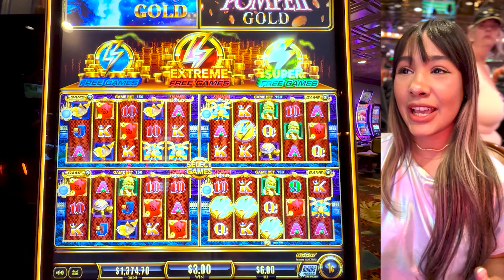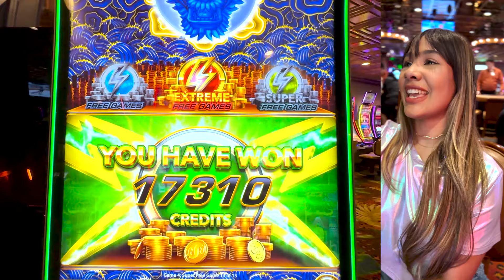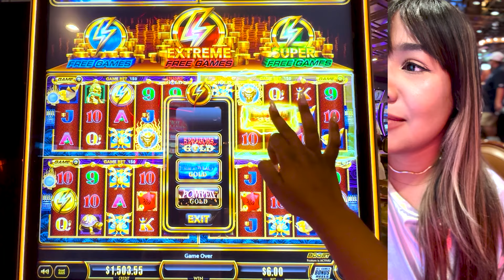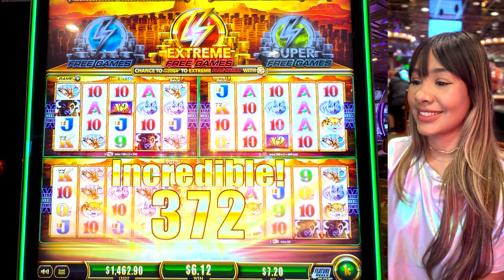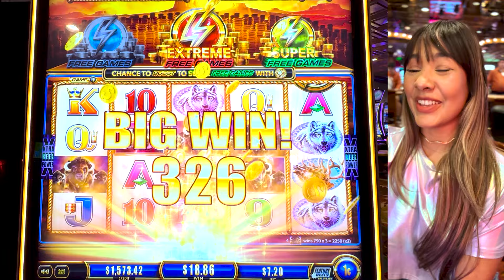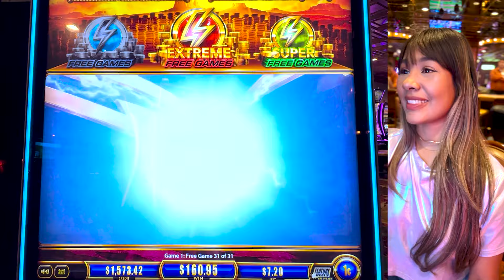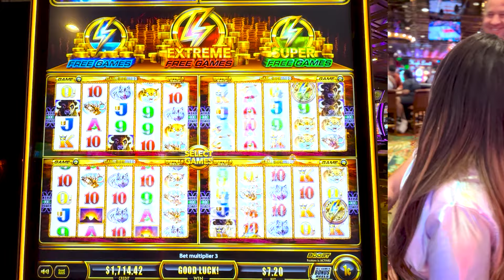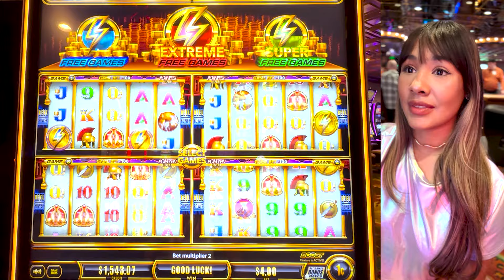💥INCREÍBLE SESIÓN EN WONDER 4 NO SE DETIENE!!🍀💰✨(PARTE 2)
🚨Participa para ganar una TARJETA DE REGALO DE $100 dólares!!🚨

🚨PASOS DEL CONCURSO🚨

🔺3. Comentar esto en el último video: Yo gano con erikajuegaslots

🔺4. Completar el formulario de registro para el concurso

🔺Se eligirán 3 ganadores de Visa Gift Card o Tarjeta de regalo valorada en $100 dólares.
🔺Concurso únicamente para mayores de 21 años.
🔺Concurso inicia Lunes 13 de Mayo del 2024 y finaliza 48 horas antes de la celebración en vivo de los 10K en Youtube y se elegirá al azar.
🔺Ganadores residentes en USA recibirán unicamente La gift card o tarjeta de regalo, y los ganadores residentes fuera de USA recibirán el monto de la tarjeta de regalo de $100 vía transferencia.
🔺Si participas faltando menos de 48 horas de la celebración en vivo de los 10K tu participación no estará garantizada.
🔺El ganador tendrá hasta 1 semana a partir de haber sido elegido para reclamar su premio enviando un correo electrónico a en el cual se verificará que los datos sean los mismo del formulario de este concurso.
🔺Este concurso es única y exclusivamente de Erika Juega Slots, y NO SE TE PEDIRÁ DINERO ALGUNO.
🔺La gift card o tarjeta de regalo tienen algunas restricciones, por favor visitar para ver los detalles.
🔺Si el ganador está fuera de USA, debe tener una cuenta disponible en la que se pueda depositar directamente desde USA, el valor del regalo de este concurso.
🔺Si el nombre de uno de los ganadores vuelve a salir como ganador del mismo concurso, este quedará inmediatamente eliminando y se eligirá un nuevo ganador.
🔺Si alguno de los ganadores no cumplen con los requerimientos solicitados, se eligirá otro ganador en su lugar.